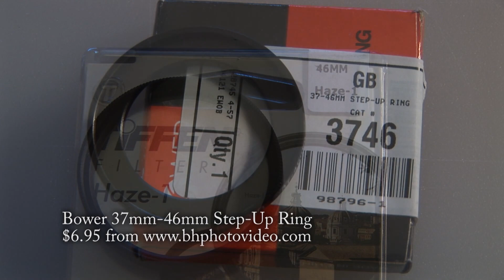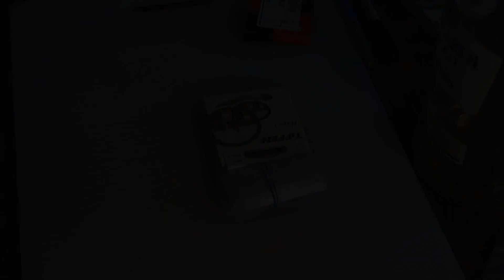DIY $16 Video Camera Drybag for Sony HDR CX550v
Do it yourself  Video camera dry bag for $16.  Water resistant, not quite water proof.  This bag would be useful in rain, surf, or any other situation where you want to protect you camera from water but do not need to submerge it.  This bag could be improved with some kind of gasket, or silicone around the cut edge.  It could be made more waterproof by taking apart the UV filter and adding some silicone sealant  The glass and threads are not sealed.  The same idea could be adapted for many other camera types.  The key is to use the step up ring.  There was absolutely no vignetting even at widest setting.
Sony HDR CX550v used.